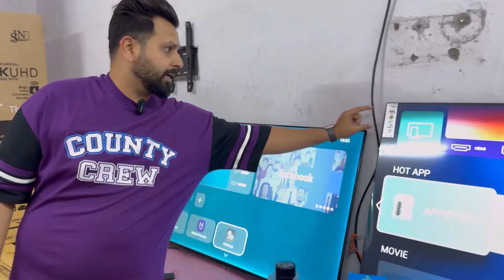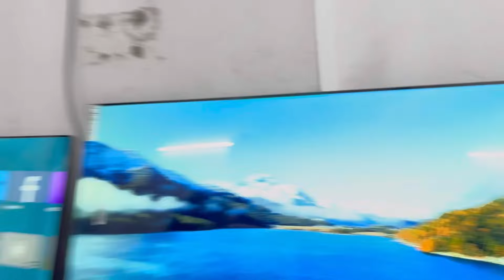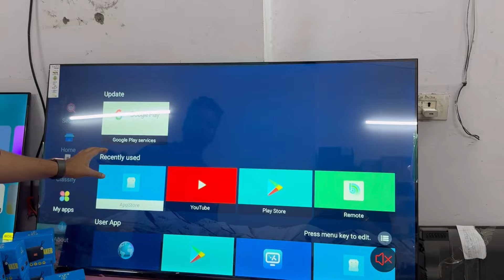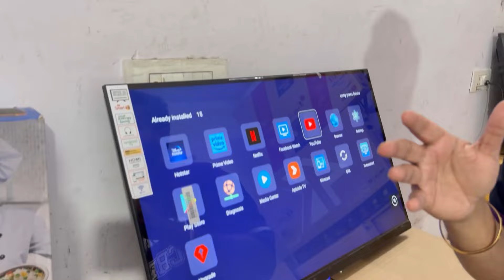Smart Led Tv ₹.3,999 | Cheapest Led Tv in Delhi | Led TV with 2 year warranty| Mannat Gadgets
Mannat Gadgets

Shop Location
Delhi
Uttarpardesh
Haryana

In this video we are exploring:
led tv
cheapest led tv in delhi
4k led tv
best tv
4k tv
smart tv
best 4k tv for the money
best 43 inch 4k tv 2023
best budget tv
cheapest 4k smart tv
best cheap tv,best 4k tvs
best 4k tv in 2023
best 4k tv under 500
best 4k tv on a budget